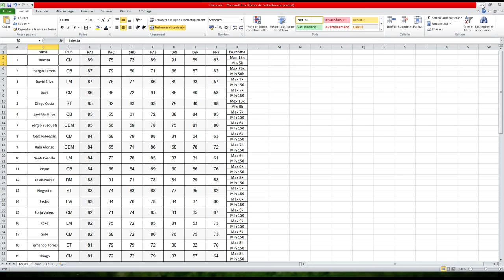FIFA FUT 15 - ACHAT REVENTE SPECIAL JOUEURS ESPAGNOL - LA FURIA ROJA !!! Episode 18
Dans 6 heures commence le tournoi FURIA ROJA ! Les joueurs espagnol vont prendre de la valeure, je vous conseille d'investir dessus !

Je veux du j'aime minimum 200 ! Je compte sur vous !
- Vous avez besoin de crédits Fifa fut 15 ? Je vous conseille fifabuycoins qui est un site sérieux( malgré la fourchette de prix cela fonctionne parfaitement !)

Robert87000